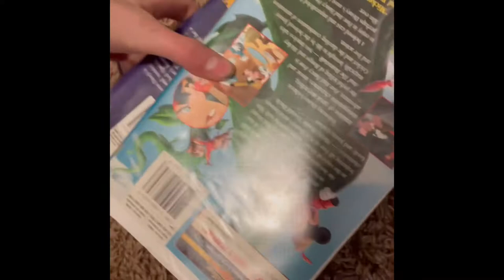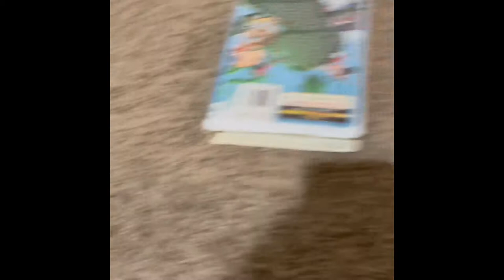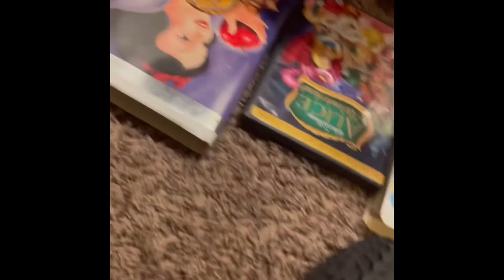Mickey’s Wonderful Birthday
Happy Birthday Mickey Mouse